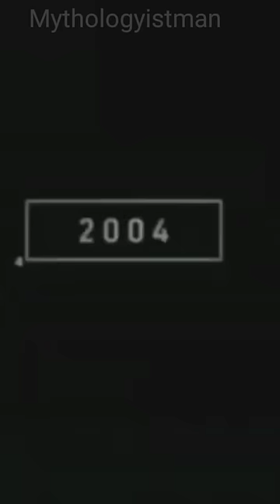Ostrich Mythology video